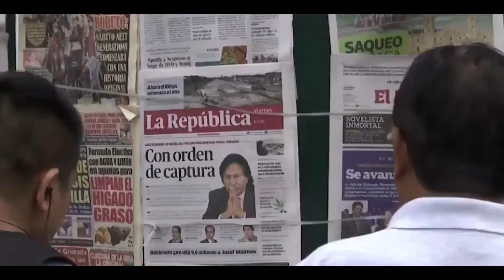Alejandro Toledo en la mira de los cibernautas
El ex presidente, Alejandro Toledo, se encuentra en el ojo de la tormenta. No sólo por el pedido de 18 meses de prisión preventiva, dictada en su contra por el juez Richard Concepción Carhuancho, sino por la avalancha de divertidos memes que surgieron en las redes sociales, a raíz de su situación legal.

En la siguiente nota, un recuento de los memes más ingeniosos que tienen como protagonista al líder del partido de la chakana.